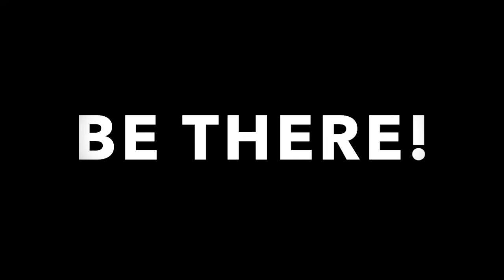UiNXT 2020 Trailer